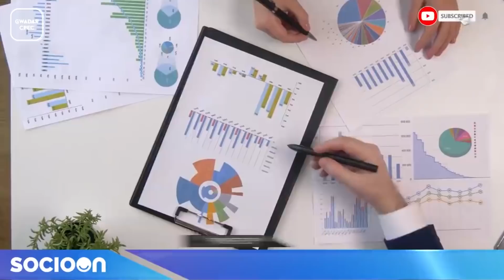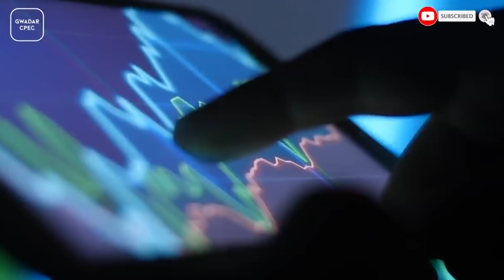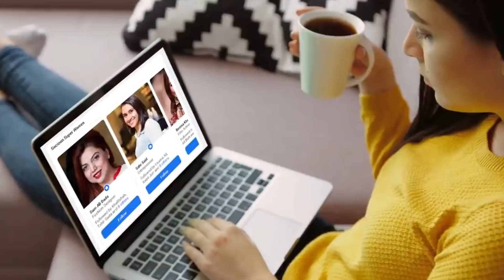Is CPEC A New Trap Of Debts Around Pakistan Baqar Bilal Hussain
CPEC (China Pakistan Economic Corridor) is an amazing route plan to change the way of trade in the world. But Pakistan does not afford all expenses to build roads and railways needed for this project. This is why China has offered Pakistan to have debts. But is this similar to IMF and other debt-experts institutes? Sir Baqar Bilal Hussain has tried to explain CPEC debts impressively.